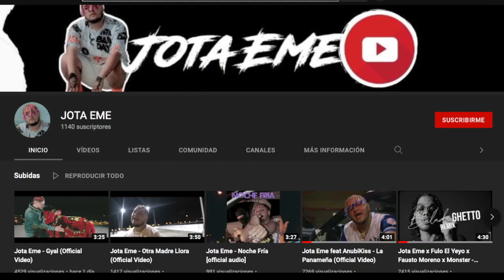PANAMEÑO REACCIONA| Jota Eme ❌ Fulo El Yeyo ❌ Fausto Moreno - Balada Ghetto Remix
Sinceramente agradecido por todo su apoyo!!